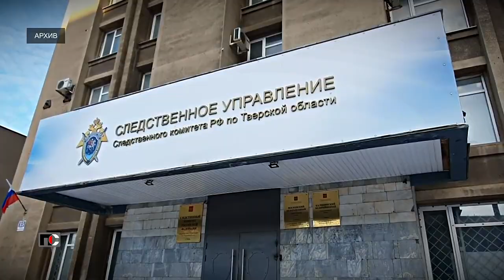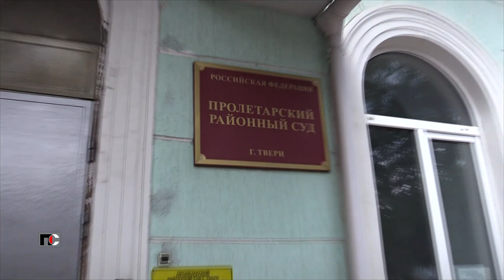Патрульная Служба - 23.12.28